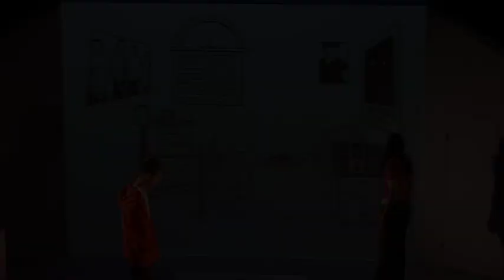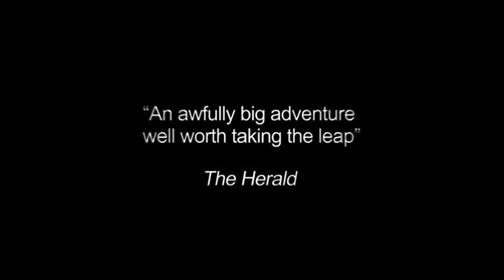The Incredible Adventures of See Thru Sam - full trailer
Touring Autumn 2013.

24 Sept, Hamilton Town House, Hamilton, 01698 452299, 7.30pm

25 Sept, Adam Smith Theatre, Kirkcaldy, 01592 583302, 7.30pm

26 Sept, Howden Park Theatre, Livingston, 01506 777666, 7.30pm

30 Sept-1 Oct, Lemon Tree, Aberdeen,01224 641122, 7pm

3 Oct, Eastwood Park Theatre, Giffnock, 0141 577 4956, 7.30pm

7 Oct, Beacon Arts Centre, Greenock,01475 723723, 7.30pm

8 Oct, Perth Theatre, Perth, 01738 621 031, 7.30pm

10 Oct, Platform, Glasgow, 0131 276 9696, 7pm